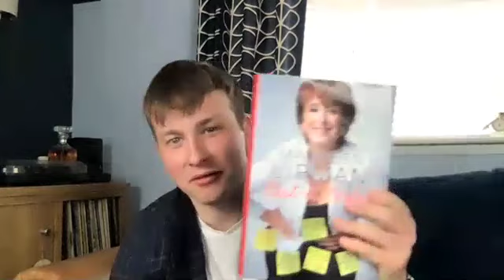Dame Maureen Lipman Insight Interview